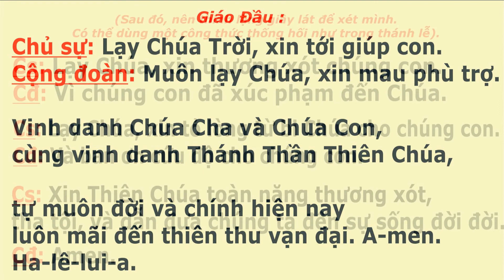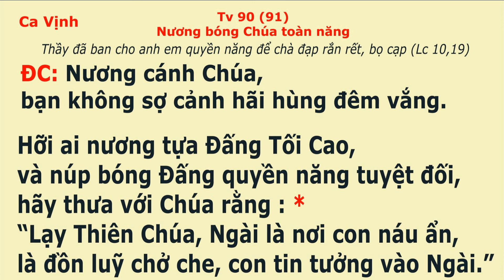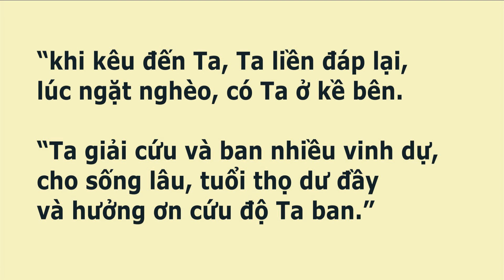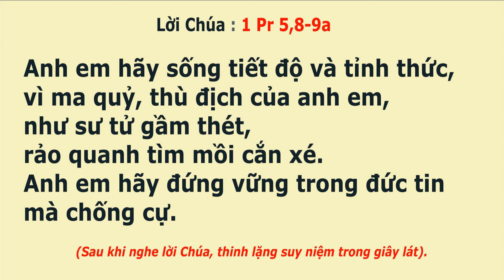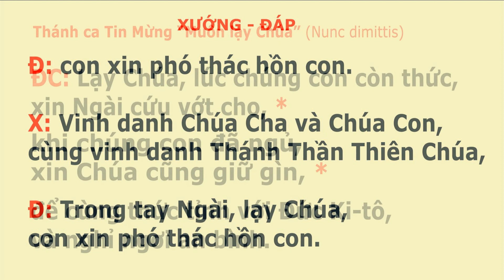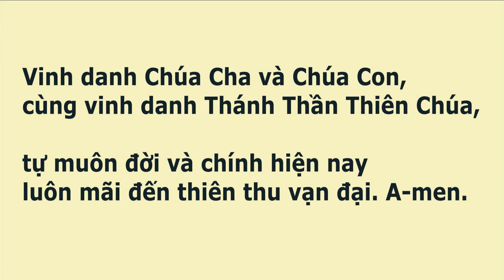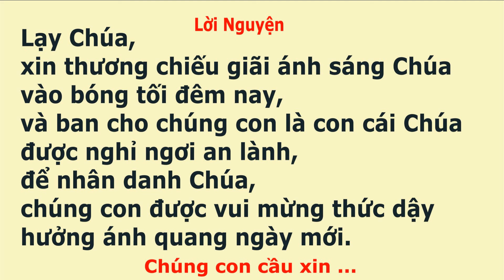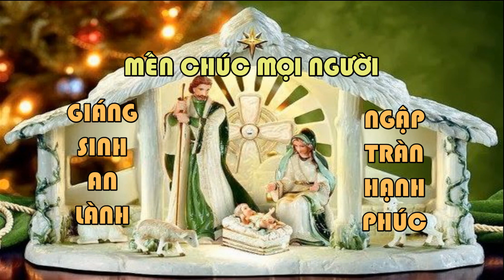KINH TỐI THỨ BA TUẦN BÁT NHẬT - MÙA GIÁNG SINH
🎹 SÁCH GKPV
🎤 Trình bày:  LM. NGUYÊN LỄ VÀ CÁC SƠ MTG TÂN VIỆT - AN LÂM
📀 Video karaoke : LM. NGUYÊN LỄ
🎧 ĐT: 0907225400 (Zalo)